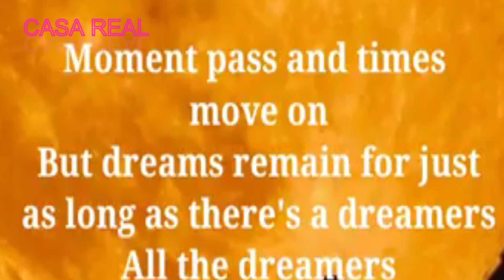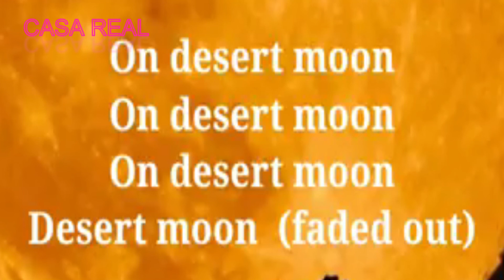Desert Moon Dennis De Young LIVE @ CASA REAL ( every wednesday 7pm - 11:30 pm )